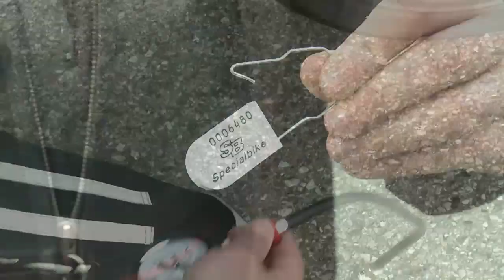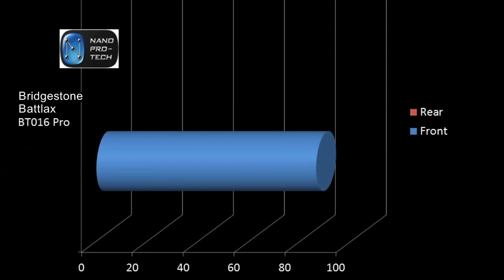Reifentest für Endverbraucher Teil2 - Biker's Profi WebTV - Videos für Motorradfahrer.mp4